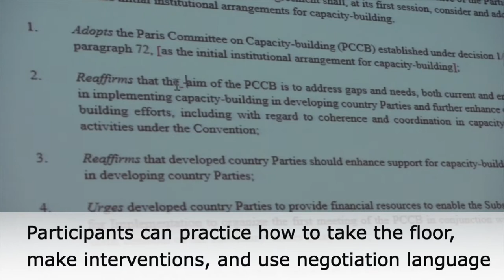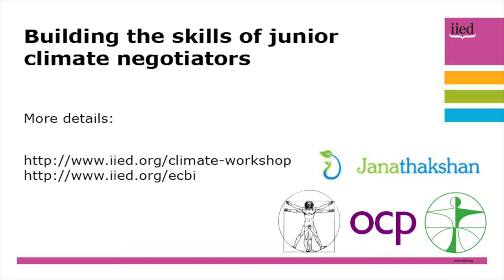Building the skills of junior climate negotiators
This short video highlights how the International Institute for Environment and Development (IIED) is helping junior climate negotiators to build their skills in training workshops.

Participants at a series of workshops hear from senior government officials, experienced climate negotiators and their advisors about key issues. Delegates also have the opportunity to practice their skills in mock negotiations.

The workshops are organised as part of the European Capacity Building Initiative (ecbi). IIED manages ecbi’s training and support programme in collaboration with Oxford Climate Policy.

Footage by IIED and Enda Energie.